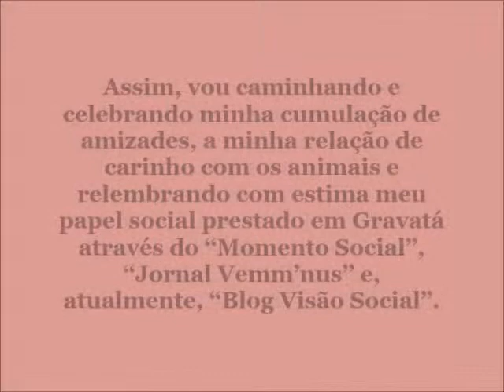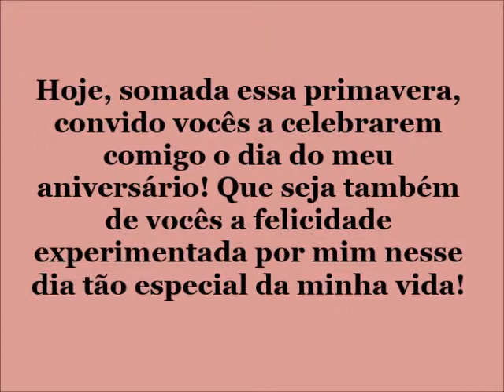Feliz aniversário, Raminho Coiffeur!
Completa-se, hoje, mais uma primavera na minha vida. Não foi fácil chegar a esse agrupamento de batalhas, suores e alegrias, mas aqui estou, bem vivo, contando muitas histórias, vislumbrando mais desafios e experiências enriquecedoras para a minha vida. Nessa lida da existência, ninguém há de negar o seu ardor ou o ônus de empunhar as armas para erguer estruturas, atingir os sonhos almejados e compor essa engrenagem como uma célula portadora de VISÃO SOCIAL. Assim, vou caminhando e celebrando minha cumulação de amizades, a minha relação de carinho com os animais e relembrando com estima meu papel social prestado em Gravatá através do ‘’Momento Social’’, ‘’Jornal Vemm’nus’’ e, atualmente, ‘’Blog Visão Social’’. Hoje, somada essa primavera, eu convido todos vocês a celebrarem comigo o dia do meu aniversário! Que seja também de vocês a felicidade experimentada por mim nesse dia tão especial da minha vida!